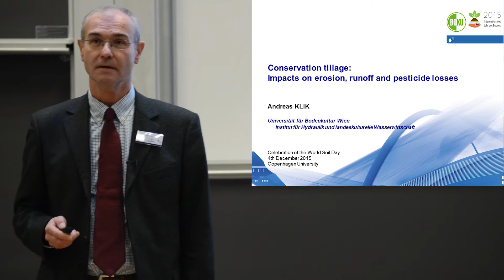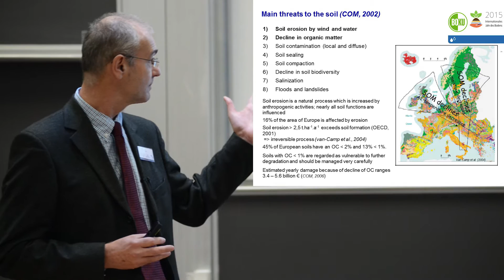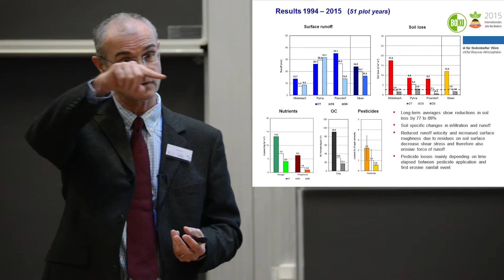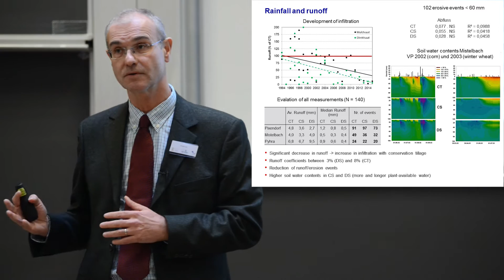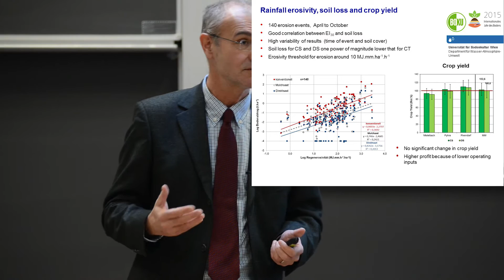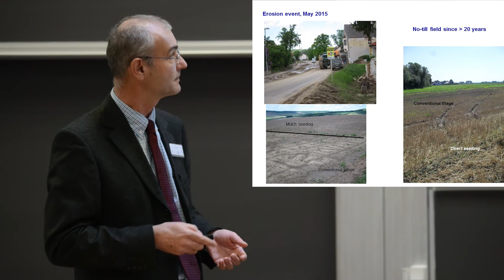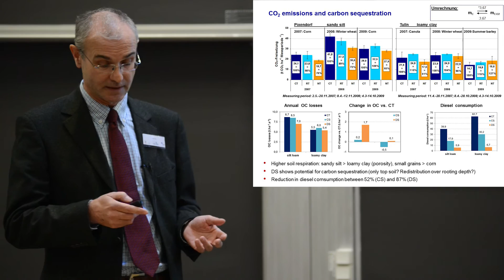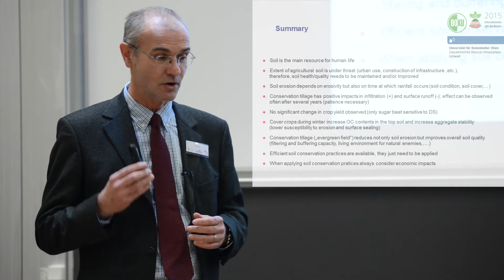Andreas Klik on conservation tillage and erosion, runoff and pesticide losses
Den internationale fødevareorganisation FAO har udråbt 2015 til Jordbundens år (International Year of Soils). Som en del af OptiTill projektet markerede FRDK i samarbejde med Københavns Universitet jordbundens dag den 4. november 2015. Arrangementet var sammensat af en række oplæg, der belyser konsekvenserne for jordbund og klima ved anvendelse af dyrkningsprincipper fra conservation agriculture.

I dette oplæg fortæller Andreas Klik, Professor, Dipl.Ing. Dr. Institute of Hydraulics and Rural Water Management, University of resources and Life Sciences, Vienna, Austria om erosion, vandinfiltration og pesticidudvaskning ved anvendelse af conservation agriculture.

OptiTill projektet og arrangementet er støttet af fødevareministeriets Grønt Udviklings og Demonstrationsprogram, GUDP.